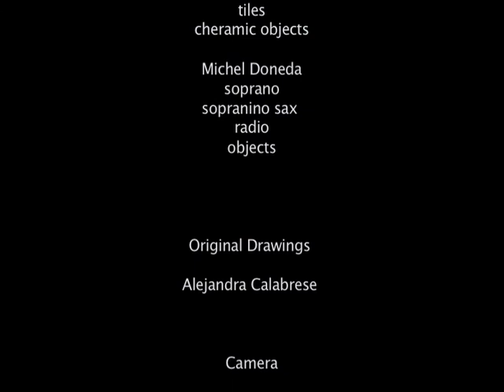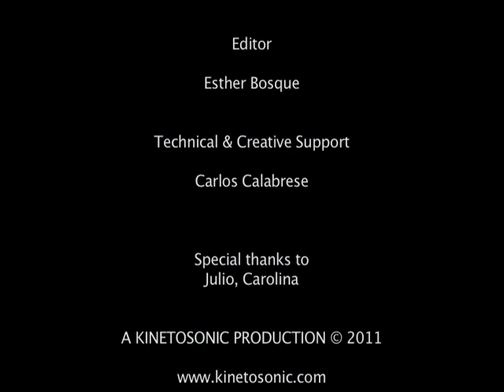VIDEO CREATION FOR EXPERIMENTAL MUSIC ALBUM: Overdeveloped Pigeons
Original drawings by Alejandra Calabrese. Visual presentation project for the experimental music album Overdeveloped Pigeons by Alessandra Rombolá and Michel Doneda.

The project was developed from the drawings textures, applying the oversizing concept.

The whole video has a duration of 40 minutes. It was used as a visual background for the presentation of the album.